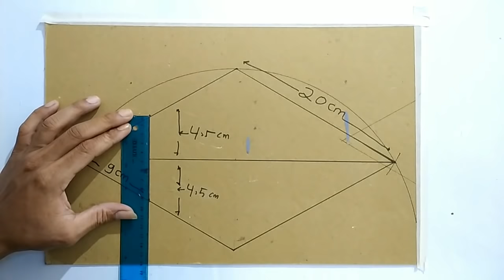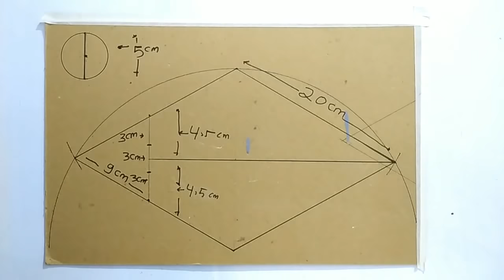WALL PAINTING SEA WALL ART SEA DECORATION EFFECT || CARA CAT TEMBOK 3D MUDAH PRAKTIS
Wall painting sea wall art sea decoration effect,cara cat tembok 3d mudah dan praktis

Bahan yang kami gunakan cat tembok avitek,warna hitam,putih,azure blue.kertas karton kraft tebal,marker snoman board marker.

Jangan lupa ikuti terus channel saya agar tidak ketinggalan video terbaru lainnya.

Terima kasih.